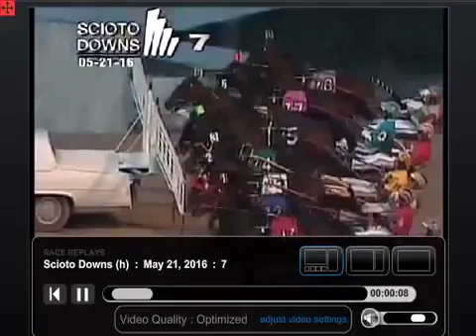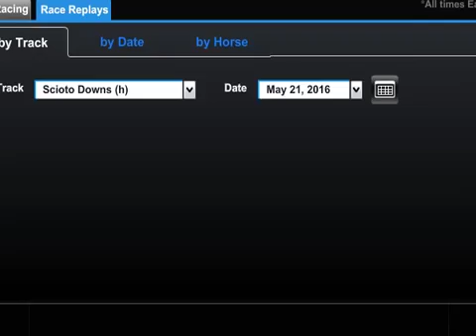Harness Racing at Scioto Downs 05-22-2016 Horse Roll Em Up O